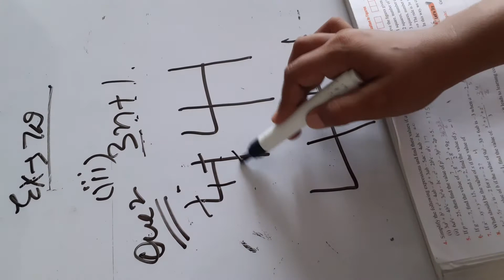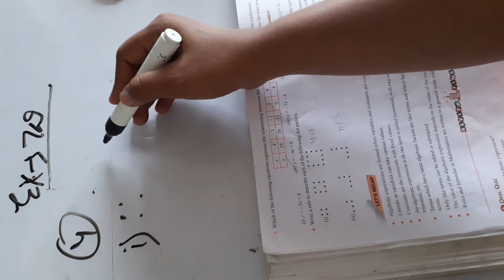7 D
7 D